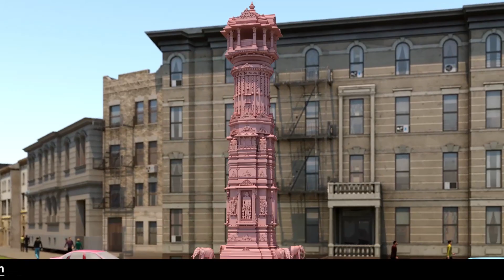SHREE MAHAVIR STUPA, RAIPUR, CHHATISGARH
OUR NEW PROJECT IN RAIPUR

THIS MAHAVIR STUPA IS A LANDMARK MONUMENT SITAUTED IN HEART OF THE CITY.

Jainism is an amazing religion from India that teaches that the way to liberation and happiness is to live with harmlessness and renunciation.
The three guiding principles of Jainism, the “the three jewels” are right belief, right knowledge and right conduct. The supreme principle of jain living is nonviolence (ahimsa).